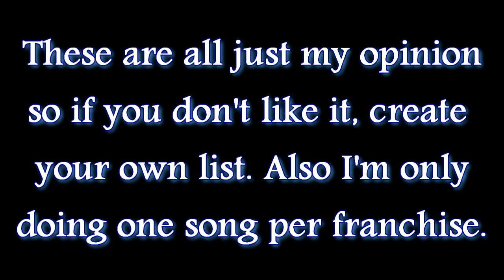My Top 5 Super Nintendo Video Game Themes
I originally was going to come up with a top 10 list, but the problem is that there were these 5 themes that really stuck out at me when I was growing up, then there were like 50 others that were not as memorable but also really good so I just decided on 5. Hope you Enjoy!